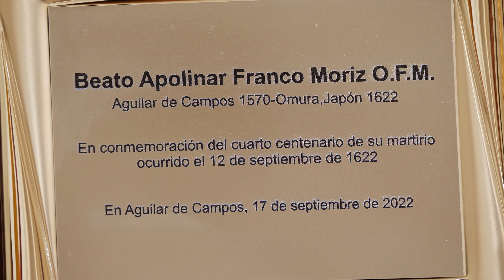400 Aniversario Martirio Beato Apolinar _ Aguilar de Campos